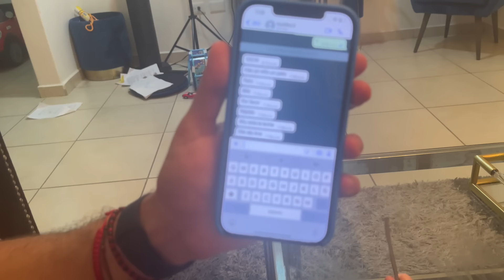ESTE JUEGO HIZO QUE NOS DESCONOCIÉRAMOS 😰 + RECETA CARNE EN SU JUGO 😋 | VLOG